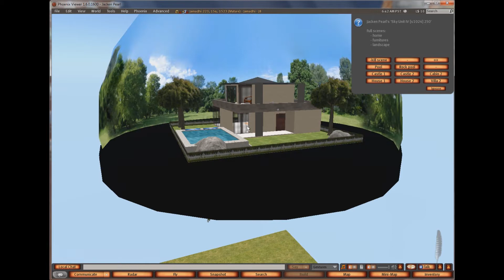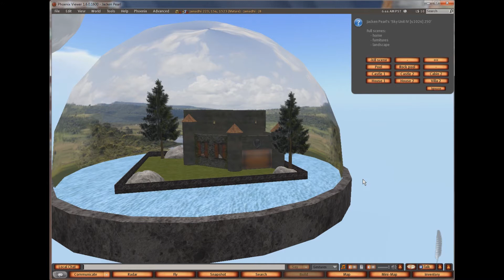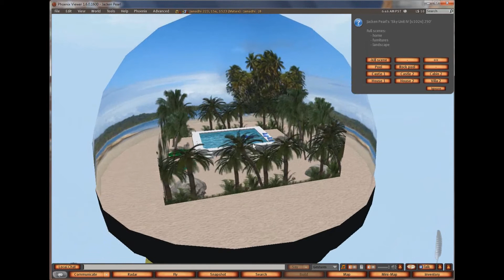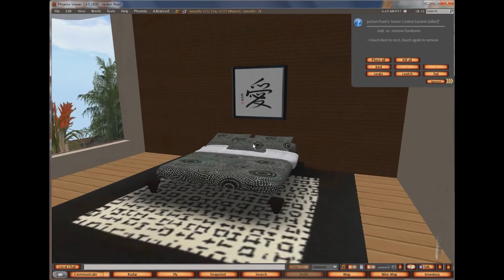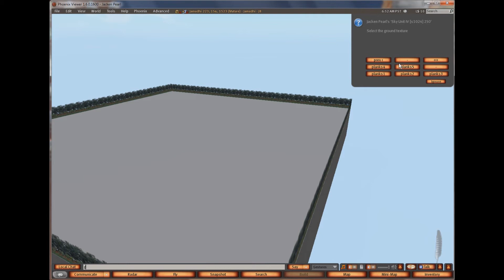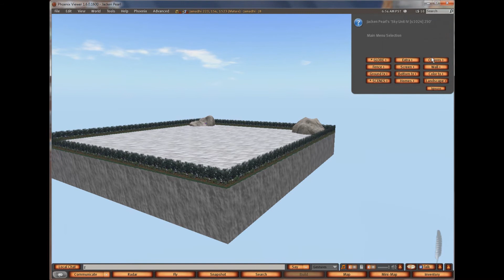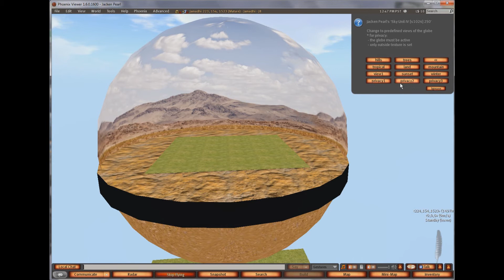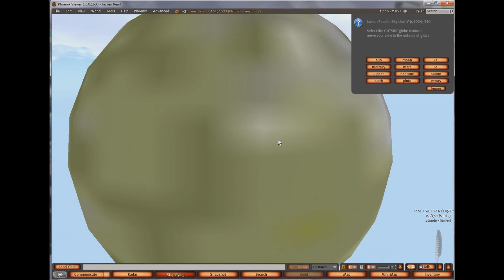Second Life: Sky Unit s1024 menu usage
Second Life: How to use platform square 1024 sqm menu
* For more sharpness, set the resolution on the video from 360p to 720p or higher and select full screen on the right corner of the video.
* In Second Life media browser, select below 'open in my web browser'